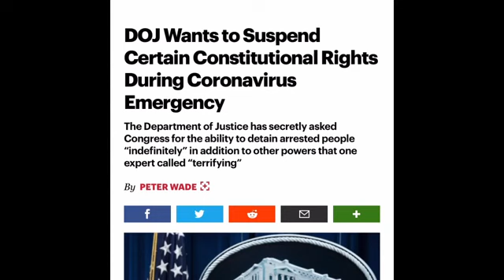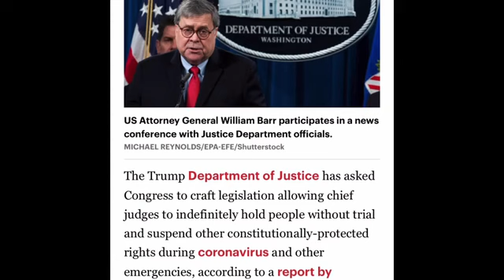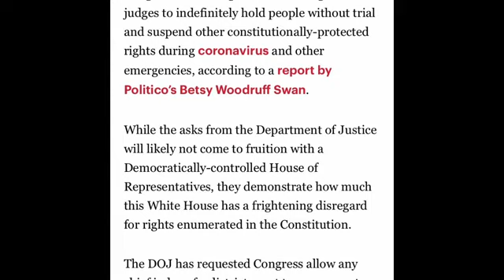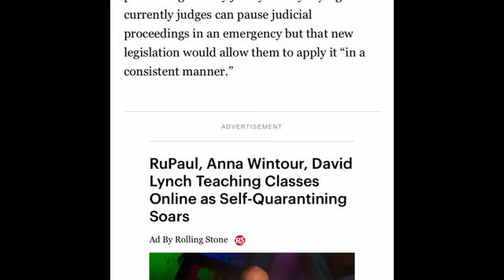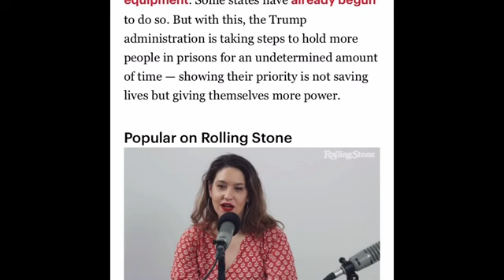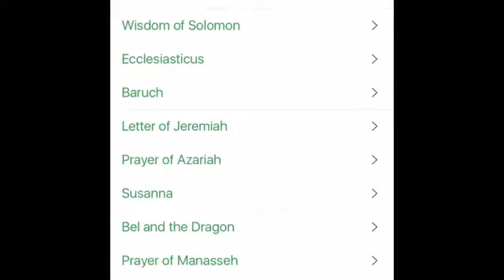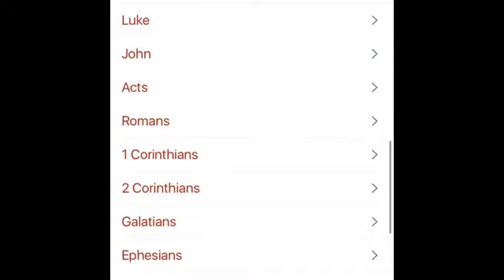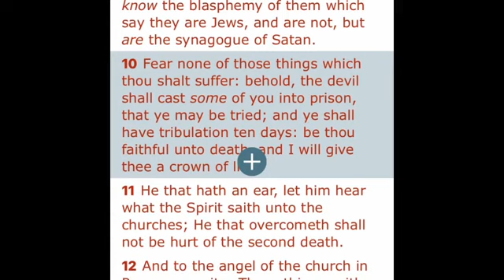Department Of Justice Wants To Take Your Constitutional Rights!